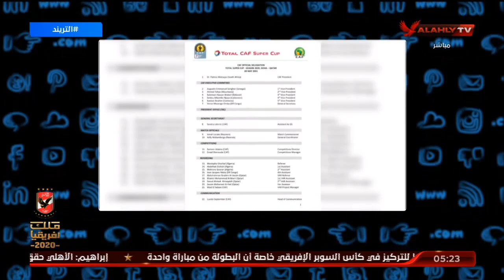التريند يكشف حقيقة تعيين حكمة تونسية لمباراة السوبر الإفريقي.. هل حكم القاضية قد يقود اللقاء !